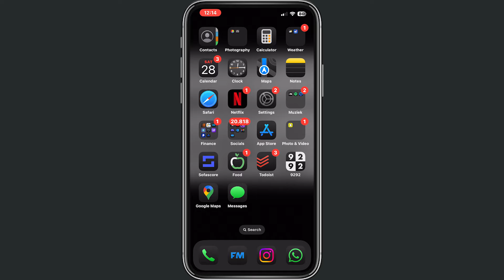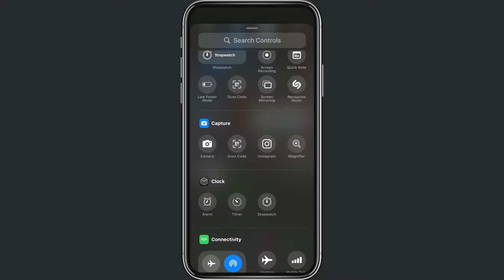How To Customize Control Panel On Iphone iOS 18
In this informative video, we will guide you through the process of customizing the Control Panel on your iPhone running iOS 18. Discover the various features and settings that can be tailored to enhance your user experience. Whether you want to add shortcuts, rearrange icons, or adjust settings, this tutorial will provide you with step-by-step instructions to make your Control Panel uniquely yours.